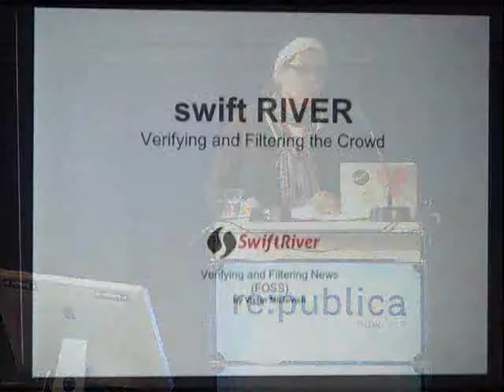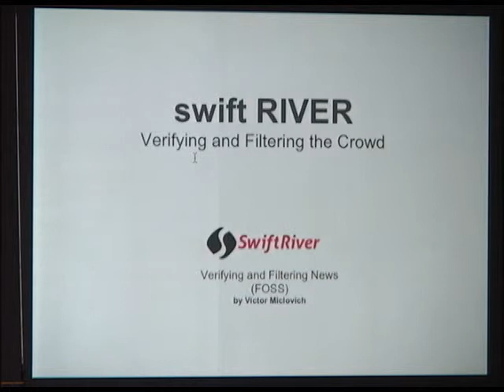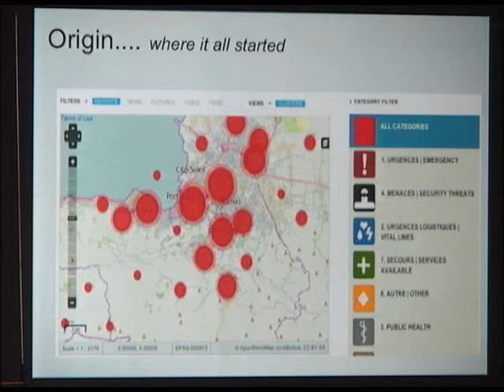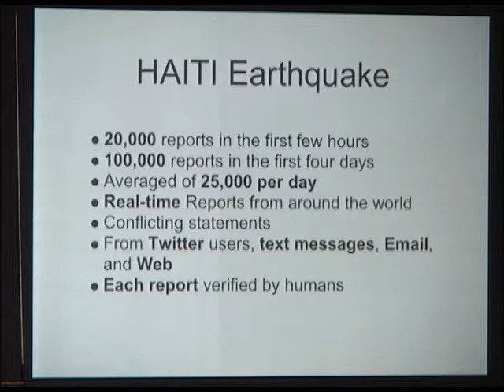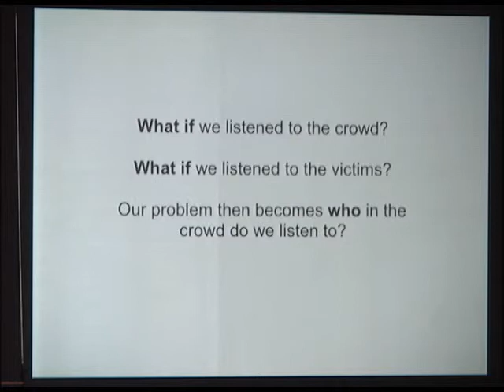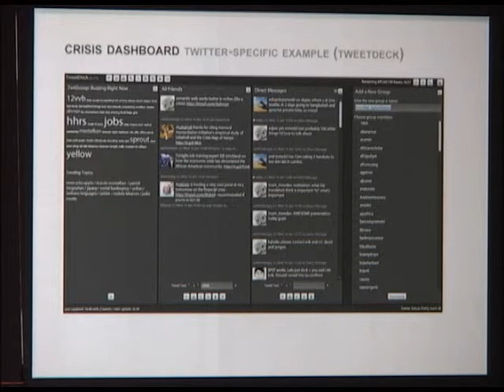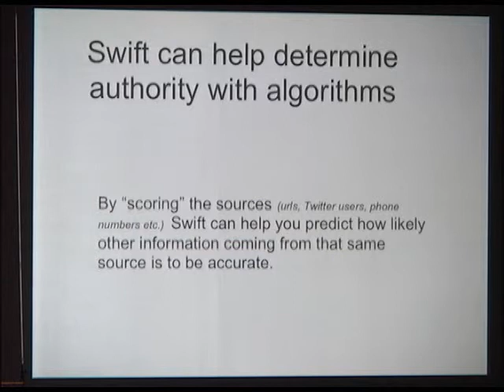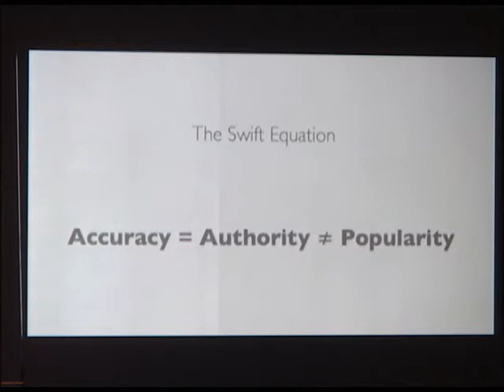re:publica 2010 - Sokari Ekine and Victor Miclovich - Mobile Activism in Africa